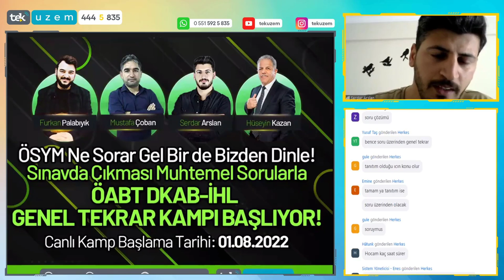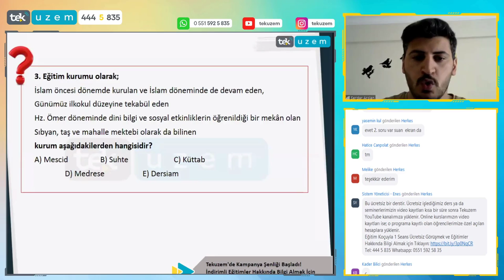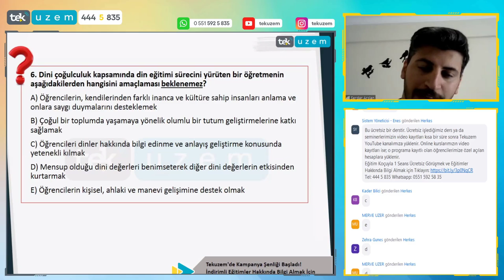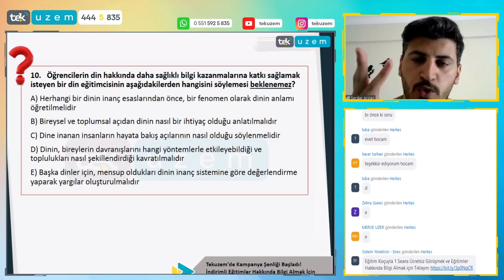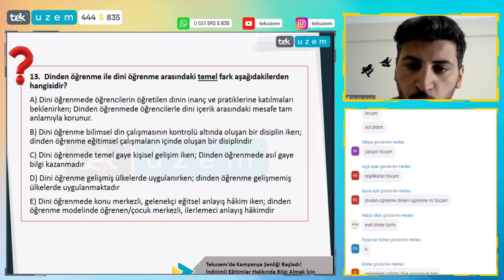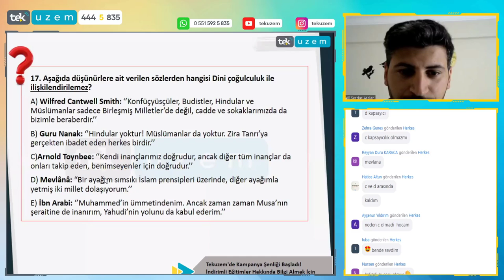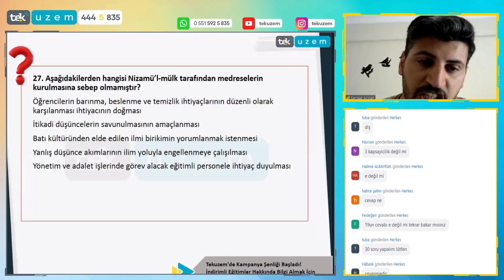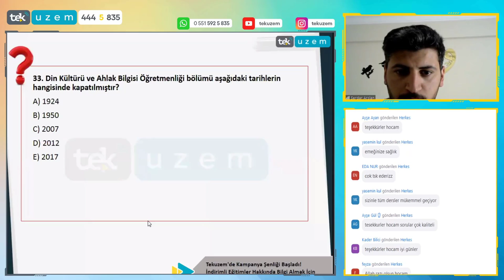ÖABT DKAB-İHL / "Din Eğitimi" Konusuna Dair Çıkabilecek Sorular /